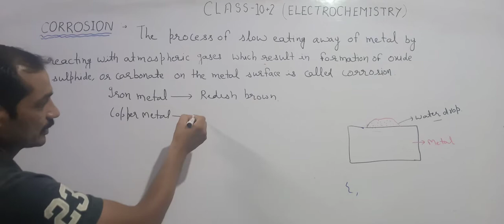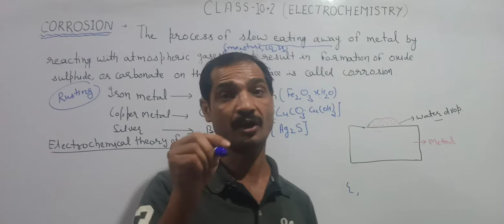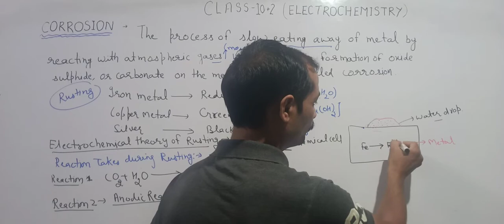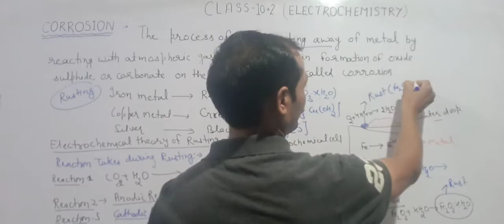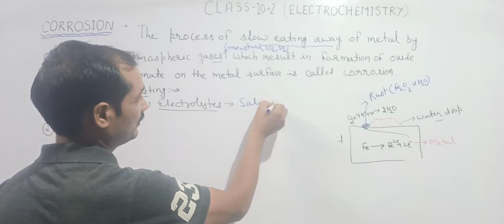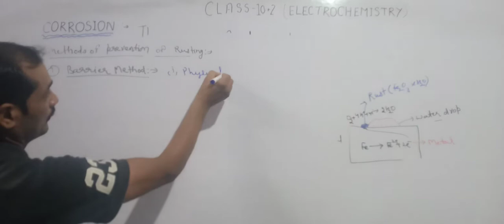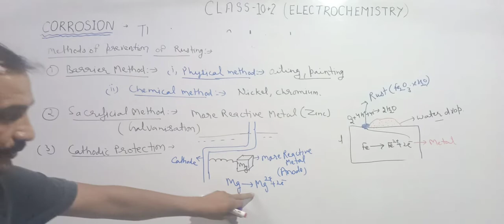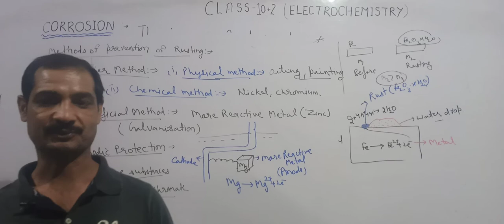Corrosion ,Factors effecting and Methods of prevention Board,NEET ,IIT JEE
All about Corrosion